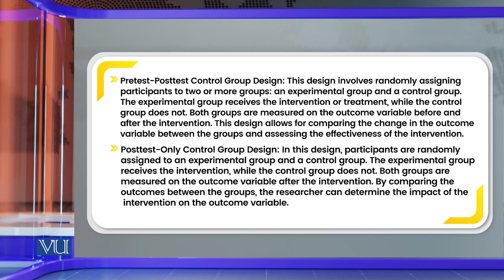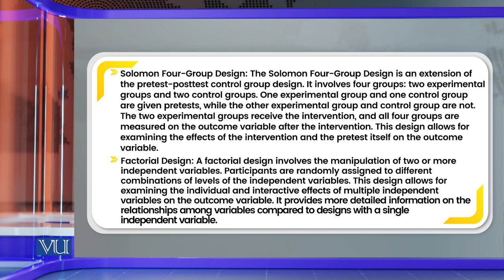Types of True Experimental Research Designs | Research Methods in Education | EDU407_Topic099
Topic099: Types of true Experimental Research Designs,
By Dr. Nasir Mahmood